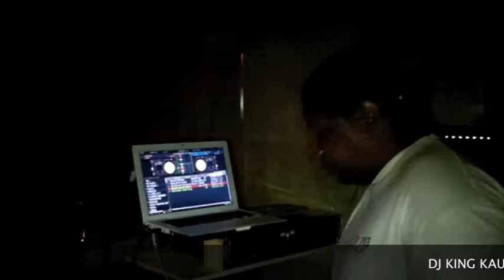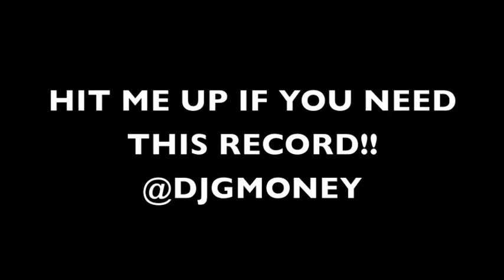DJ KING KAUSO [QAIC]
CHECK OUT DJ KING KAUSO PLAYING "QUEENS AND ITS CRAZY" AT VUDU LOUNGE IN NYC!

FOLLOW HIM ON TWITTER @DJKINGKAUSO

IF YOU NEED THIS RECORD HIT ME UP   @DJGMONEY